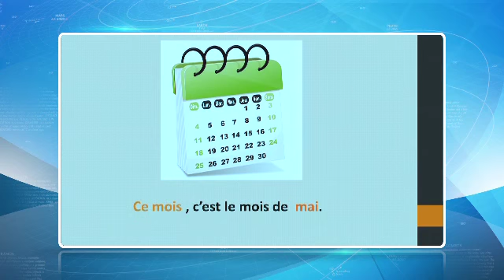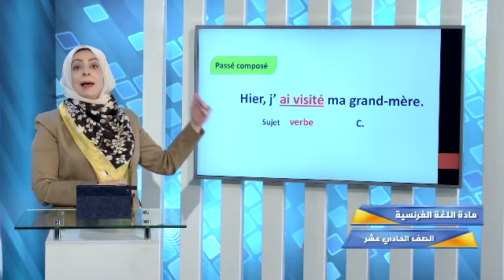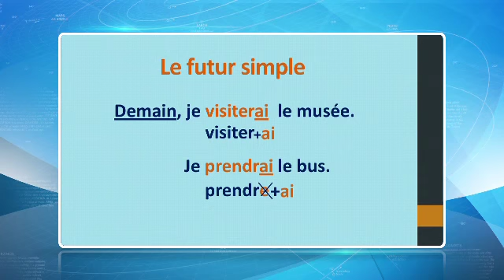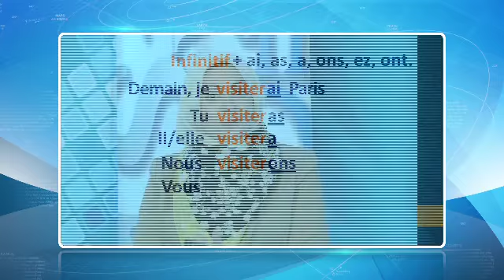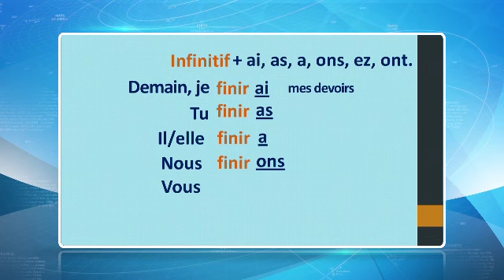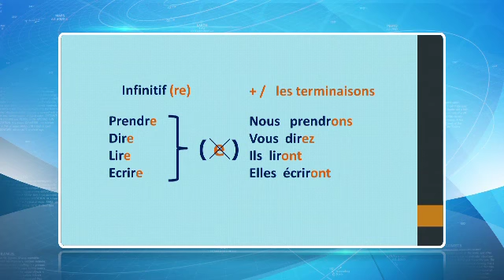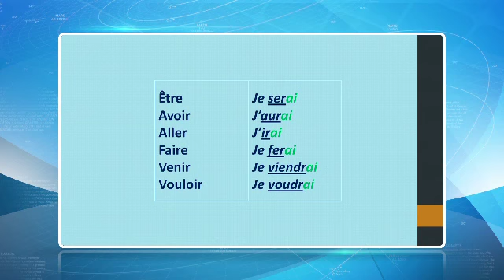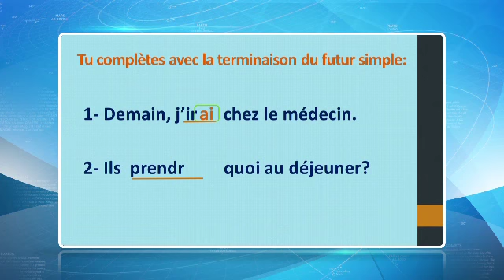قناة التربوية الكويتية || الصف الحادي عشر- مادة اللغة الفرنسية -الحلقة الثالثة والعشرون-الفصل الثاني